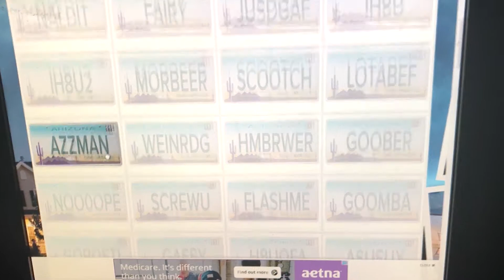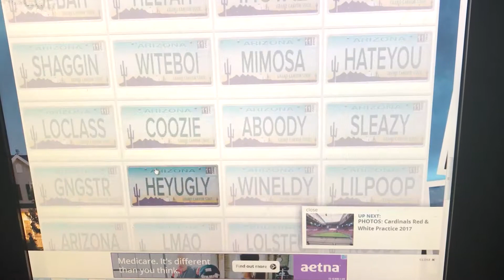Is Ashlee The ONE? - 21 Days Until My Wedding (#39)